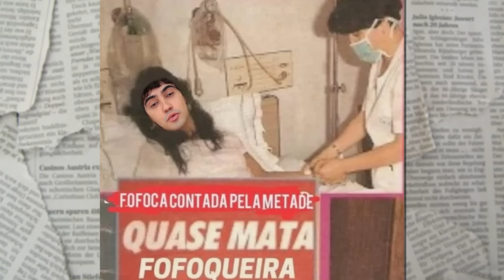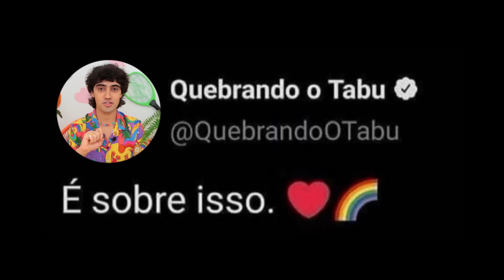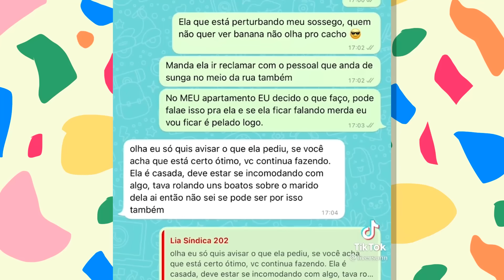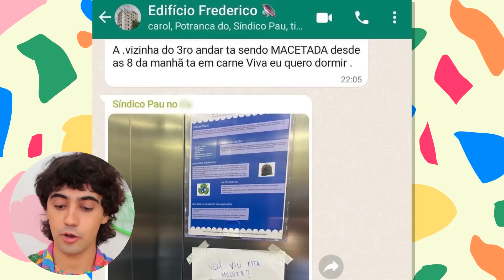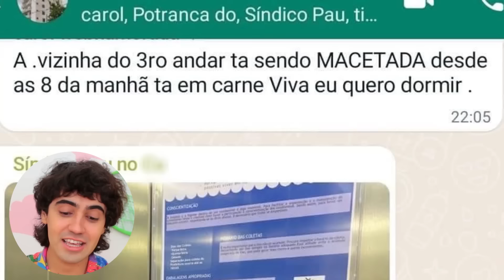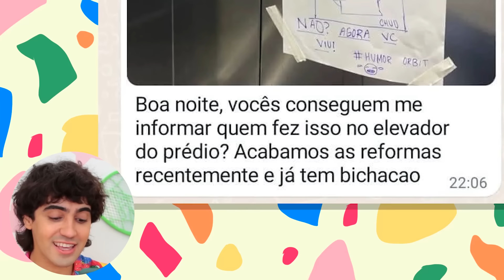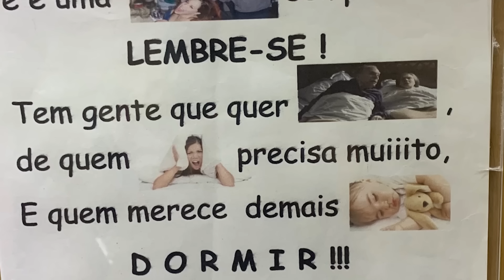BRIGAS E BARRACOS DE VIZINHOS QUE FORAM LONGE DEMAIS (pro desespero do síndico)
Chama o síndico porque a vizinhança tá nervosa aqui!!! 🗣️

Nós, da Matando Matheus a Grito S/A, sabemos que tem três coisas que os gritinhos & gritinhas de toda a América Latina e adjacências amam: 1) falar mal dos outros; 2) fofocar sobre esses mesmos outros; 3) ficar sabendo da vida destes outros.

Pois aqui na MMAG cliente pede, cliente leva! Hoje, nesse vídeo especial, nós vamos reunir essas três coisas pra falar sobre BRIGAS E TRETAS DE VIZINHOS QUE FORAM LONGE DEMAIS! Afinal de contas, todo mundo tem vizinho - infelizmente. E onde tem vizinhança, não tem paz...